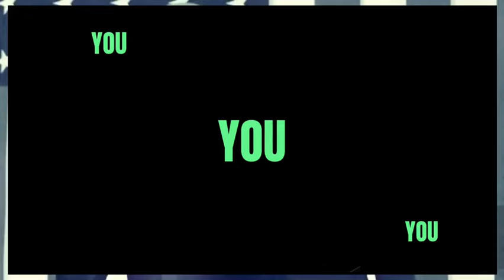ANNA NAVARRO THE VIEW STUNNING REACTION BIDEN TRUMP DEBATE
trump theview debate ANNA NAVARRO THE VIEW STUNNING REACTION BIDEN TRUMP DEBATE